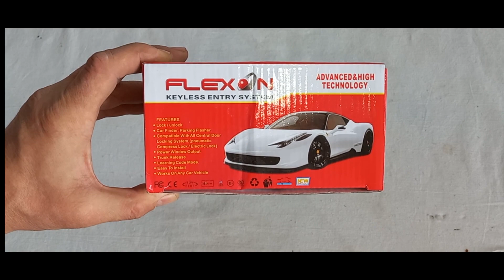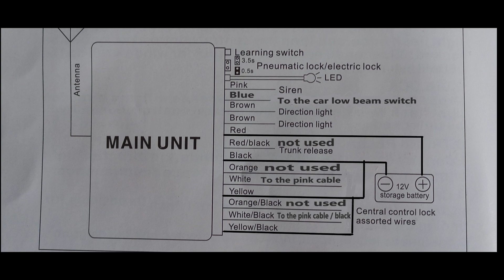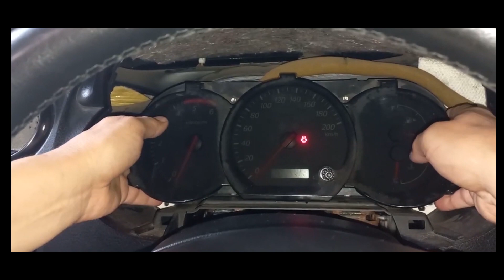Suzuki Grand Vitara Central Locking System Installation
@RS_Team_Bulgaria I Mounting of Keyless Entry System FLEXON with a light function activated when the doors are locked